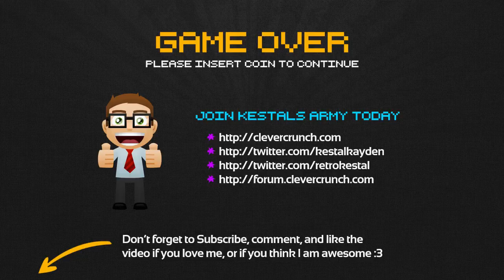★ Path of Exile - Blood Chieftens and Apes, Oh My - Part 17 (w/ KestalKayden)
In this Path of Exile gameplay, I'll be going over my adventure in the dark fantasy world known as Wraeclast. In this Path of Exile let's play, I'll be playing as a witch.

Path of Exile is completely free and will remind you a lot of the mechanics included in some games like Diablo II or Diablo III. Personally speaking, I prefer Path of Exile to the rest of them and once you start playing, you'll see why.

The character skill customization tree on any class is immense and Path of Exile rests assure that the game will never be pay to win. There are many different paths to take as any class you choose, which lets you explore many different facets.

Path of Exile is an Action RPG that focuses on devastating skills and valuable items. Gems grant abilities when socketed into equipment. A wide range of support gems allow the behavior of skills to be modified.

Wraeclast is a dark and brutal world which is scarred and cursed by many catastrophes of the past; due to this, it is inhabited by many horrific creatures. The environment itself challenges the will of each exile that dares enter Wraeclast.

The art style of Path of Exile is considered dark and gritty, which is a nice change compared to many of the bright RPGs which are being released. Wraeclast, in Path of Exile, is meant to be terrifying and the developers have done it justice.

The replayability of Path of Exile is amazing as each map you enter is instanced so each time there will be different loot and monsters will spawn in different locations; best of all, the map will be completely different, too.

The witch is a class that controls magical elements and centers around intelligence and knowledge. The witch contains both arcane magic and deadly combat abilities (improves critical strikes). The witch is a unique ranged class which can deal monstrous amounts of damage to her enemies that dare stand in her way. The witch class is female, and only female.

If you haven't had a chance to play Path of Exile yet, you are missing out. Path of Exile is a fun and free game to play, especially if you grew up on other real RPGs that you wish would get upgraded or updated with better graphics or gameplay. This game is something you do not want to miss out on.